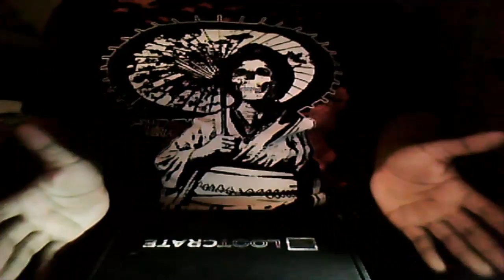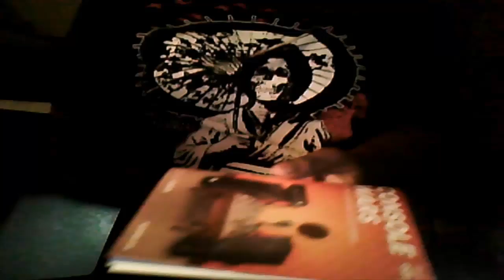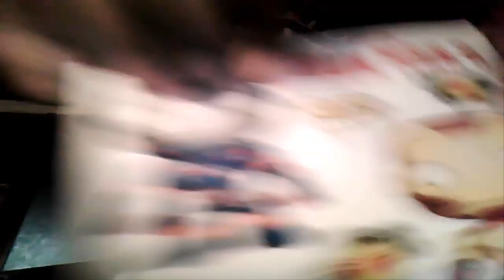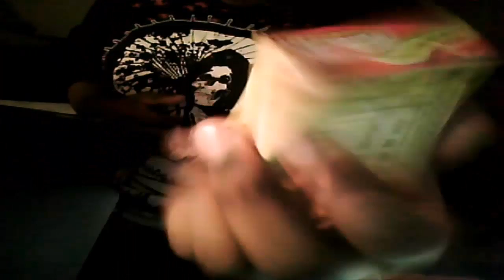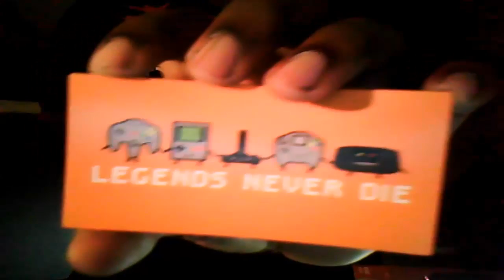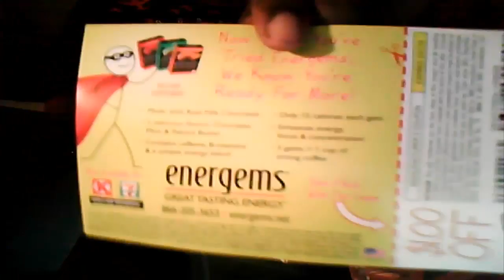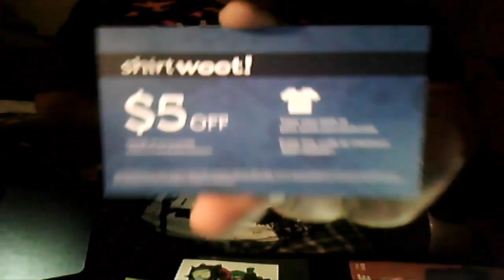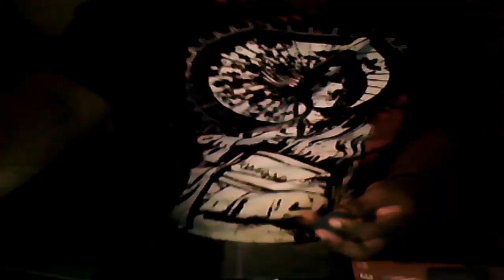Rate The Crate! Console Wars!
CAN WE GET 20 LIKES ON THIS AWESOME VIDYA!?

Hello everyone and welcome to the First RATE THE CRATE!
This is a new series involving Loot Crate. A very awesome product where they send you a box full of nerd stuff every month!! So what I do for you guys is unbox it live and rate the items inside for the month and the over all crate. so toon in every month and if you have a brain, sub to loot crate!

Please make sure to use this link to sub to loot crate, it really helps me out!

Wanna fight about it!? (Get in touch with me :-D):
Wanna Cyber? (Skype): Gaaraotd23
You looking at me boi!?(Twitch): Gaaraotd23